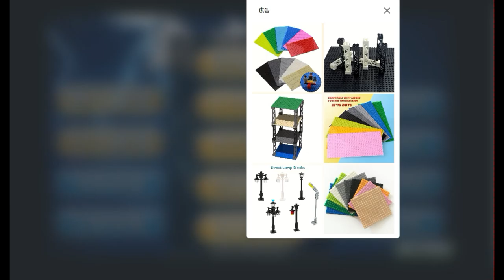【麻雀実況】僅差で進むデッドヒート